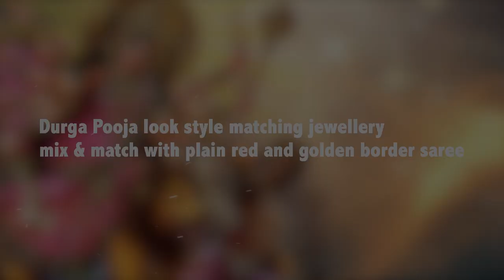Navratri Jewellery for Traditional Outfits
Durga Puja is also known as Durgatsav. In India most of the festival started when good wins over bad. Durga Puja is also a celebration of victory over bad.
Durga puja is largely celebrated in west Bengal India. It’s a symbol of women power and contribution in the society. Durga puja is about social funny talks, Drama event, dance, and cultural performances are widely held at streets.

What to wear in festive days? Is a tricky question, we aim to find the perfect jewelry for you, which are to be inspired by Bollywood celebrities will be an added advantage for you.
Choosing a matching jewelry in festive season is also super difficult but we are here to enhance your looks and happiness on this festive season. Here we are with Durga puja special collection. Let’s check it out.